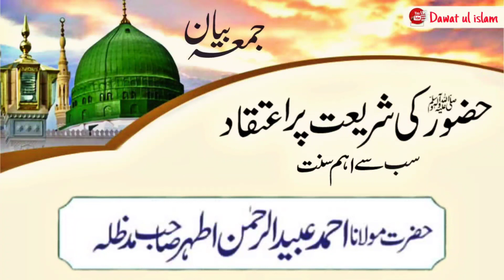huzoor s.a.w ki shariyat par eteqaad 29.10.2021 || juma bayan || maulana ubaid ur rehman athar sahab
huzoor s.a.w ki shariyat par eteqaad 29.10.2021  juma bayan by maulana ubaid ur rehman athar sahab